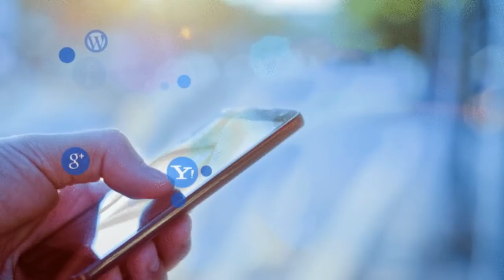يوتيوبرز يخفون علاقات حبهم نور ستارز و غيث مروان و نارين بيوتي و مو فلوقز